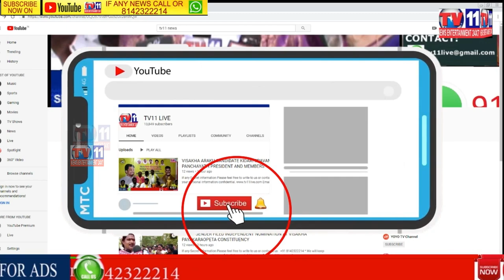HYLESO SEA FOOD LAUNCHED BY MLA VINAY BHASKAR HANUMAKONDA DISTRICT